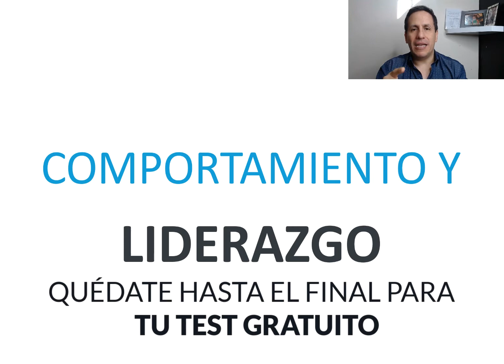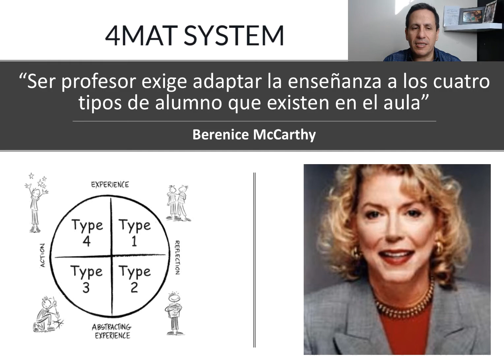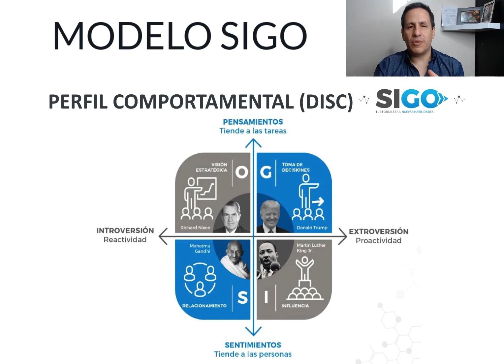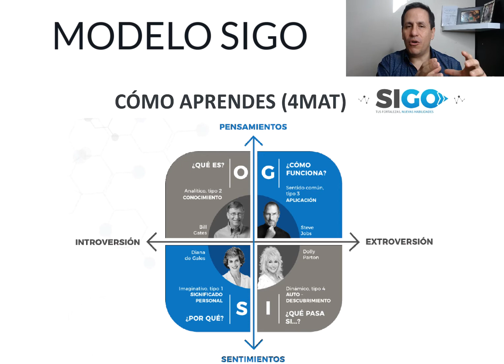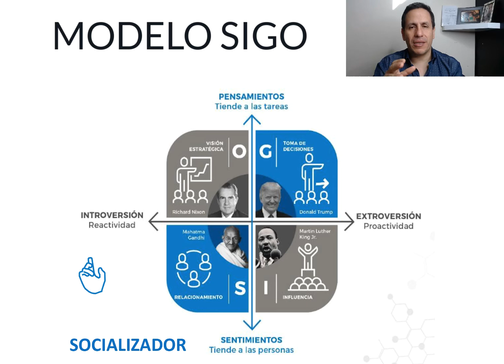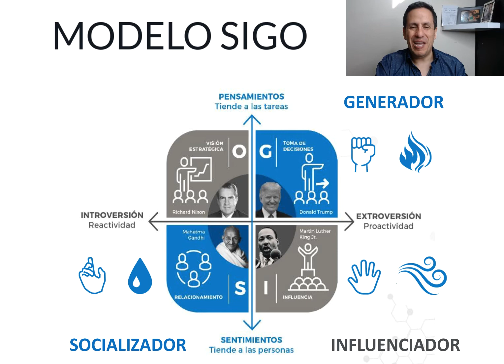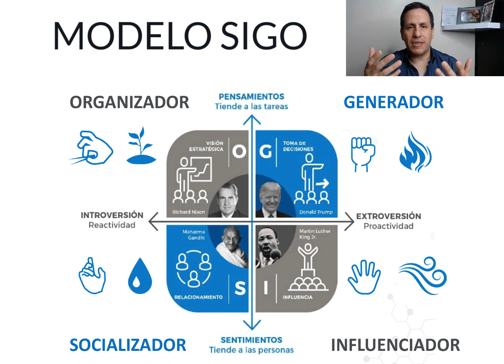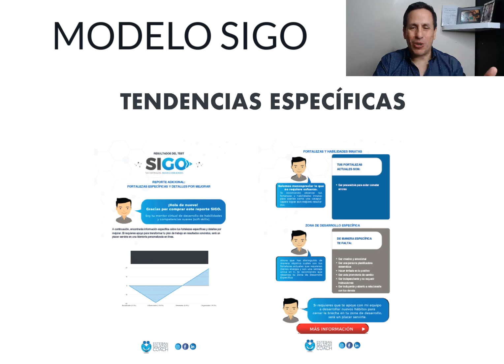El Poder Esta en Tus Manos | Comportamiento y Liderazgo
En este video, te comparto esta guía de Evaluación de Comportamiento y Liderazgo aplicando el Modelo SIGO, tomado del libro "El Poder Está en Tus Manos: guía interactiva para Mentores, Coaches y Trainers en la Era de la Transformación Digital".

Si quieres profundizar en este y otros temas, te invito a leer gratis las primeras páginas de mi libro, adquirir el Ebook o el Libro impreso en:

Si te gustó este video regístrate, activa la campanita para recibir la notificación de los nuevos videos que subo cada semana, dale un like y ayúdame a compartir esta información para que más personas le saquen provecho a esta información.

¡Será un placer leerte en los comentarios!